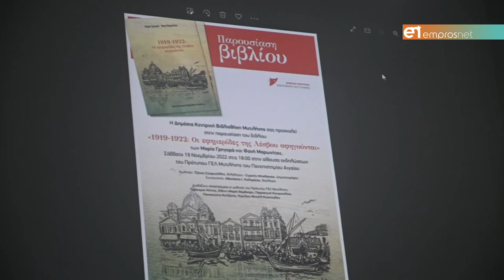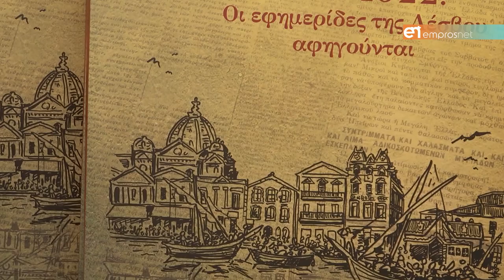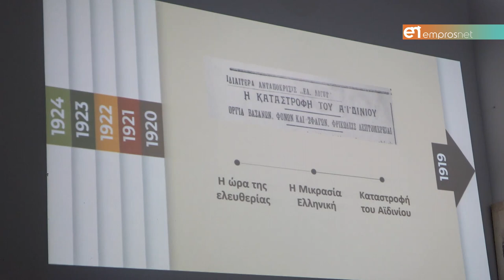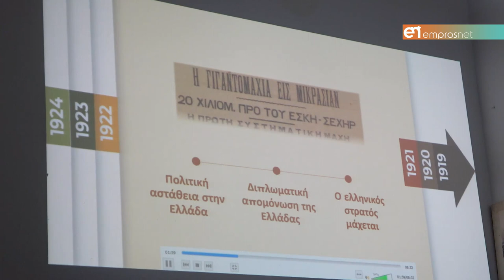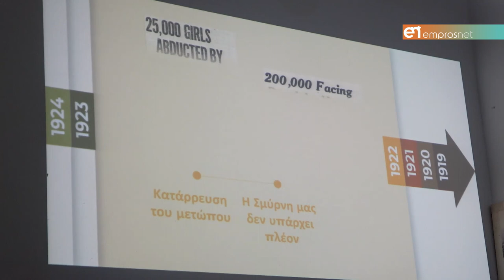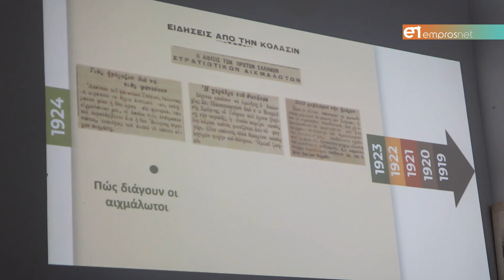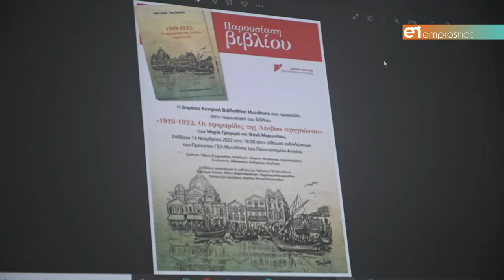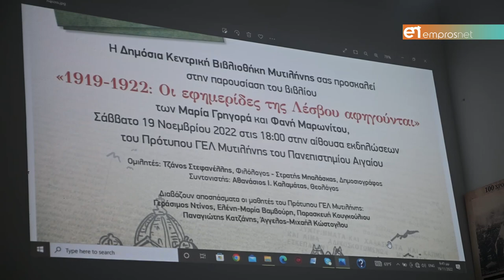«1919-1922: Οι εφημερίδες της Λέσβου αφηγούνται»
Παρουσίαση ενός μοναδικού ιστορικού για την Λέσβο & τον Ελληνισμό βιβλίου